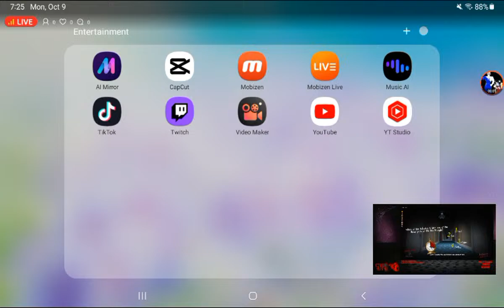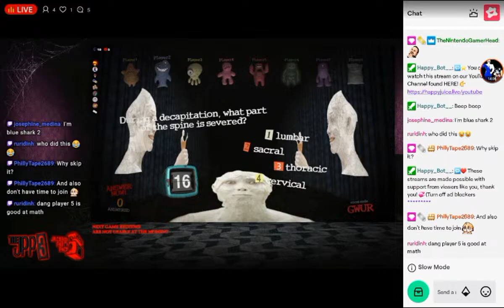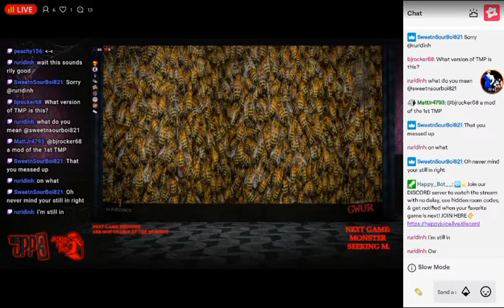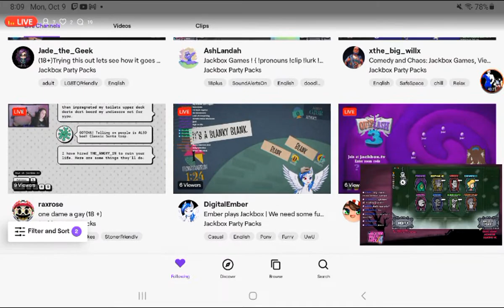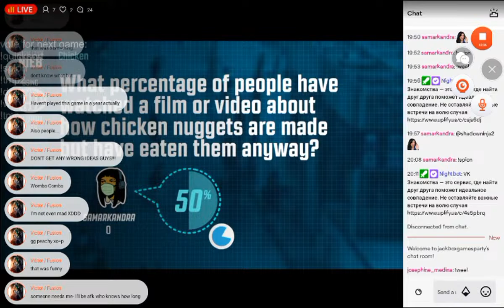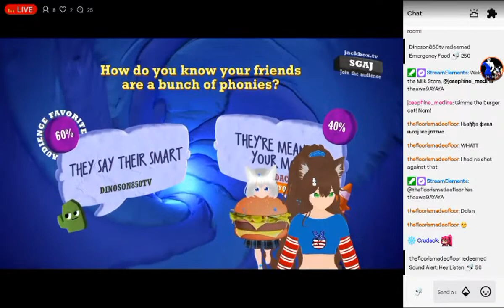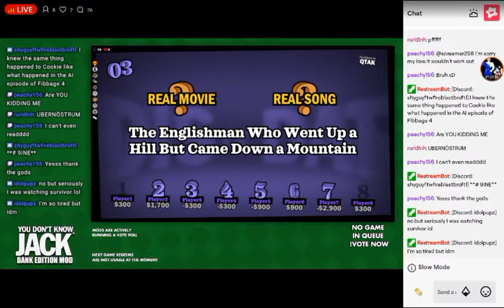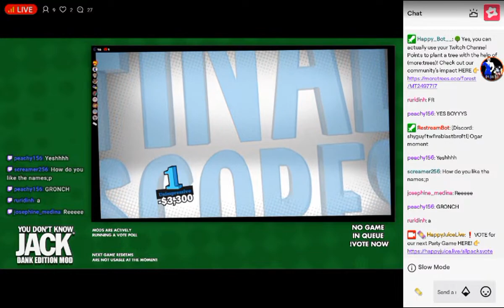let's play jackbox 80: happy Columbus day!